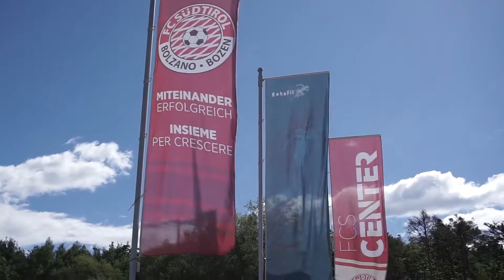A Post-Lockdown Training Day At FCS Center